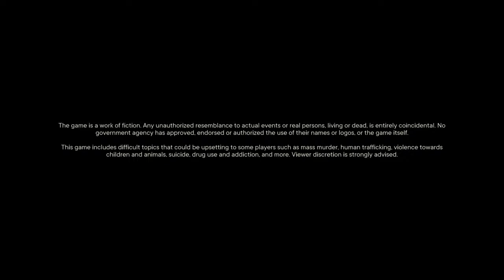Meeting up with Willis Huntley and John Peters